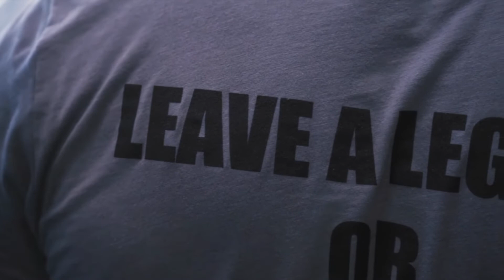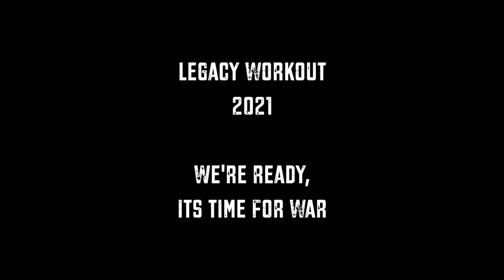Don't stop fighting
Greatness comes from consistency, but you have to start to become consistent. It's far from easy and many have quit. It's going to be a fight...So for a fight then Welcome To The Grind!!

Speaker: Walter Bond